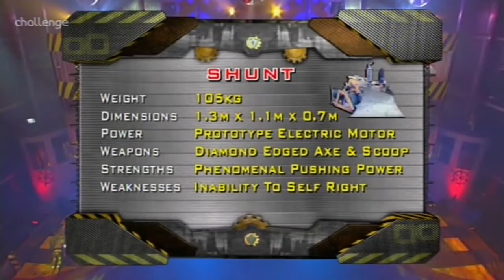Robot Wars Series 5 Heat K